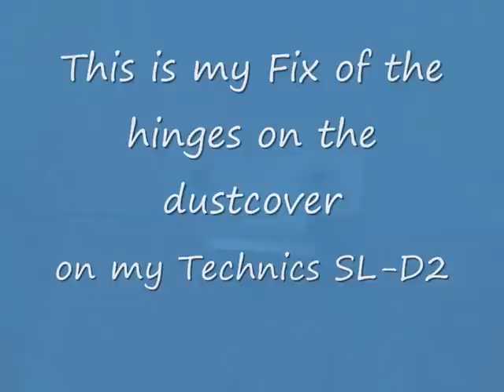Technics SL-D2 Turntable Dustcover fix / repair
Hi all !
I have a Technics SL-D2 Turntable, and one of the plastic "tongues" hinges on the dustcover ( lid )  just broke of.
So here are some pictures and video of my repair.